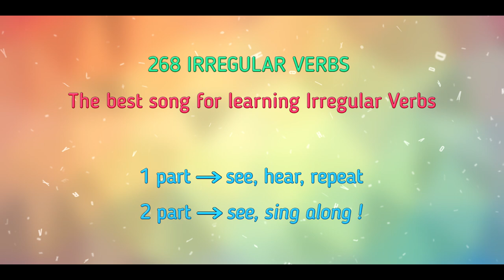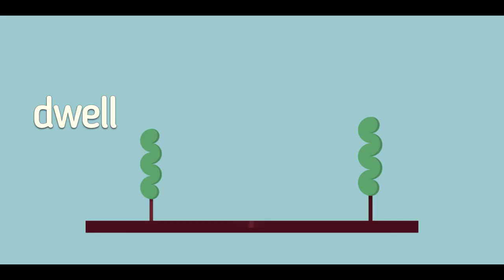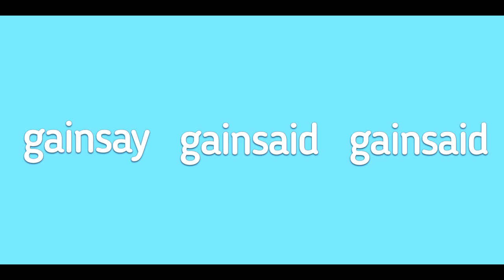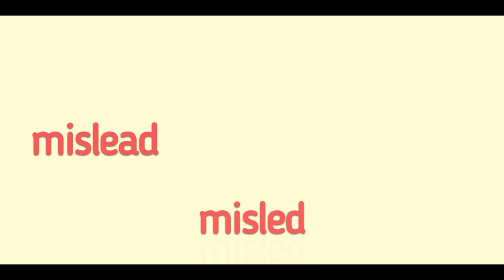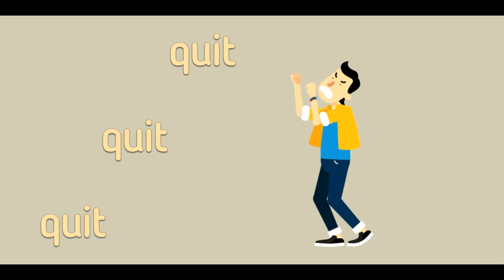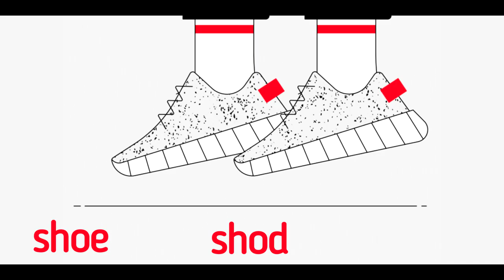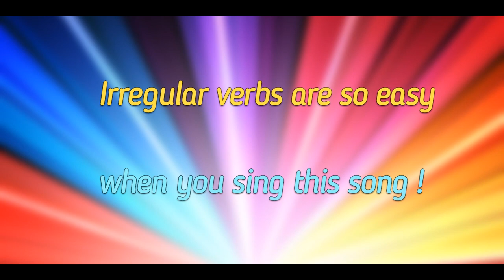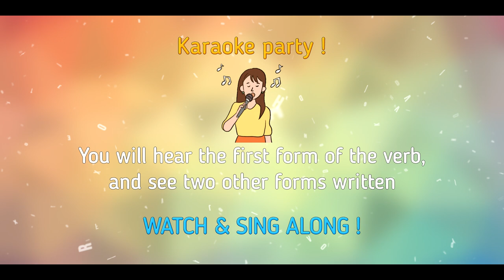All Irregular Verbs – Song & Karaoke Training - Learn 268 Irregular Verbs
This video will help you to make a difficult process, like learning Irregular Verbs become an enjoyable experience!
You will hear the verse of Irregular Verbs song, see the verbs and can repeat them. After that there will be karaoke part – in which you will see Irregular verbs and sing as a karaoke.
This method is a simple but effective way of learning English irregular verbs. English words and phrases come to mind again and again automatically.  You will be surprised to realize how easy it is to speak new words and phrases!
It really doesn’t matter how good a singer you are. Just enjoy yourself. Music and song are just tools that help to learn the language.

2) Also, we present Top 100 irregular verbs to learn in a traditional way (pronunciation & examples)

Do you want to continue learning English in a simple & easy way?
*** ‘English Tenses’ coursebook
*** Spoken English self-study coursebook
*** Perfect English Pronunciation Online Course
*** English Pronouns coursebook